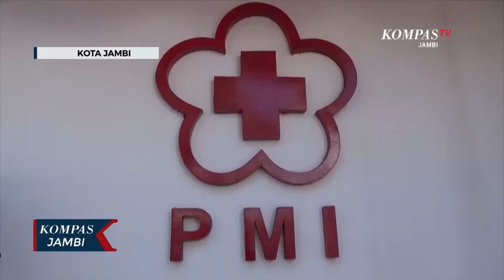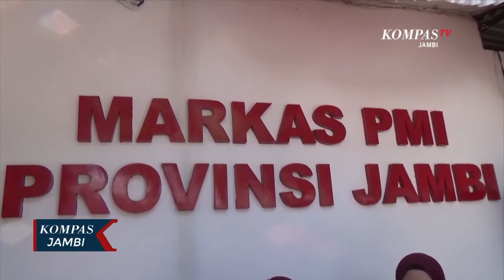Ketua Umum PMI Resmikan Klinik Pratama 24 Jam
JAMBI, KOMPAS.TV - Ketua Umum PMI Pusat Jusuf Kalla, meresmikan klinik pratama yang akan beroperasi 24 di kantor PMI Provinsi Jambi.